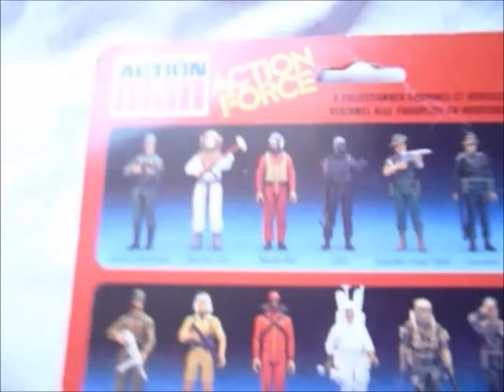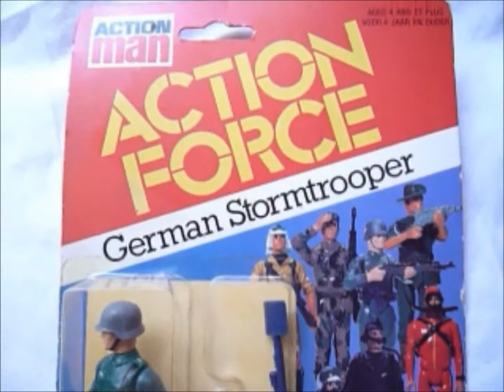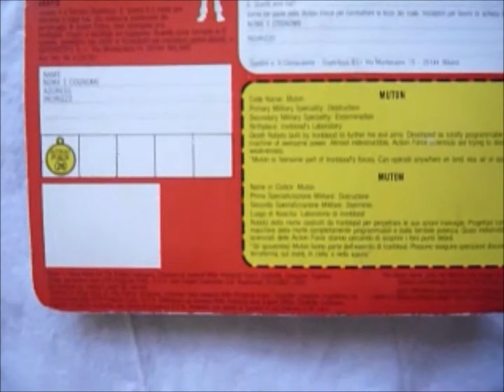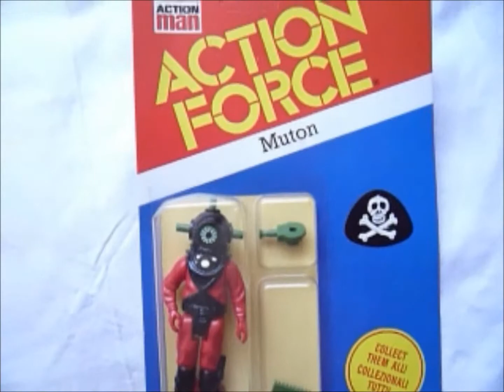ACTION FORCE- EARLY EUROPEAN GI JOE TYPES- GERMAN STORMTROOPER & MUTON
ACTION FORCE 1982 GERMAN STORMTROOPER PALITOY & MUTON
The British toy company Palitoy had had success with the larger Action Man (itself a licensed copy of the US G.I. Joe) but by the early 1980s sales were falling. At the same time the Star Wars toyline, which Palitoy was the European distributor for, proved revolutionary in popularising the smaller 3.75 inch size of action figure. In 1982 Palitoy launched Action Force with a series of contemporary and historical military figures, from many different countries. Additionally several vehicles for the figures were released as well.The figures proved highly successful and so for the following year the range was heavily expanded. This time round the figures and vehicles were given various groupings within the line, with a unified enemy in the form of the Red Shadows led by Baron Ironblood.

A significant development was the licensing of several figure and vehicle moulds from the US G.I. Joe line, released in different colours as new characters. The Action Force line continued in this vein in 1984.
In 1984 Alfred Pallett, one of the owners of Palitoy, died and the company began to wind down its operations. The company was purchased by Hasbro, who opted to continue the Action Force toyline but now import G.I. Joe figures directly. The storyline for the toyline developed - Action Force was an international counter-terrorist organisation tackling the menace of Cobra.

Although predominantly now an import of the G.I. Joe line, various changes were still made. In keeping with the premise that Action Force was an international organisation many of the file cards were amended so that the characters were given an international background. Furthermore the European releases lagged behind their American counterparts by about a year.
The toyline continued in this vein until late 1989 when the name of the toyline was changed to G.I. Joe the Action Force. A special mini-comic available free in shops and also released as part of the UK Transformers and Action Force #245 explained that Action Force and its US counterpart G.I. Joe had opted to merge so as to better fight the menace of Cobra. The change also made the marketing easier. After a couple of years the suffix "...the Action Force" was dropped from the toyline and tie-ins and the transformation was complete.